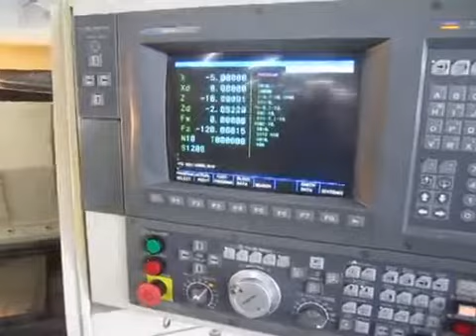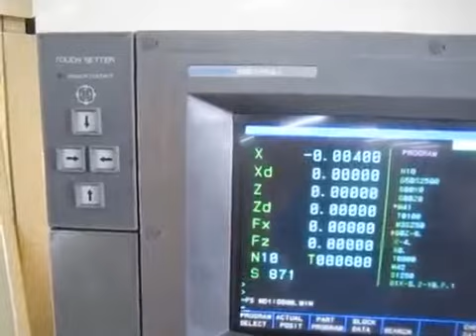Okuma LB 15II under power demonstration from Madison Tool, Inc.